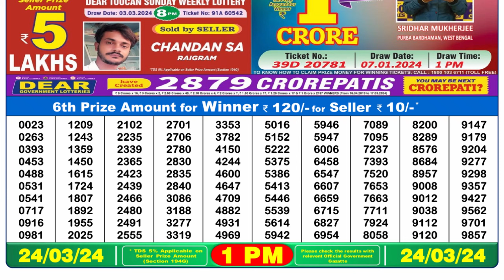Nagaland Lottery Sambad Live 1pm 24.03.24